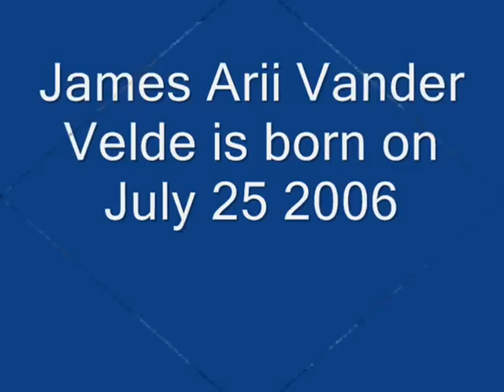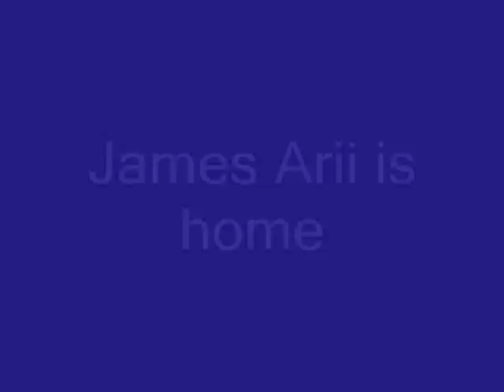The beginning of baby Birth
From July 2006 to January 2007